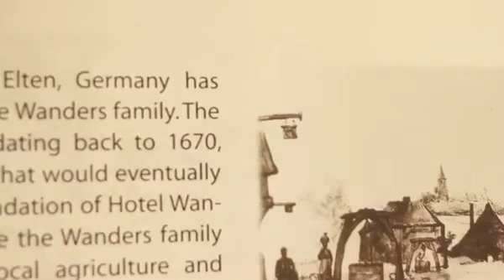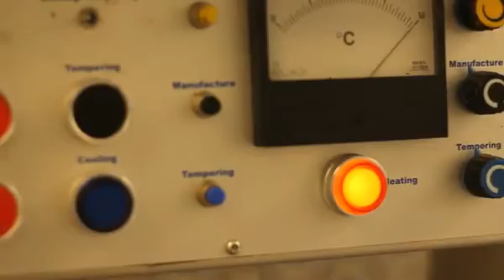Melanie talking about Chocolaterie Wanders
Owner Melanie Wanders talking about her chocolate business